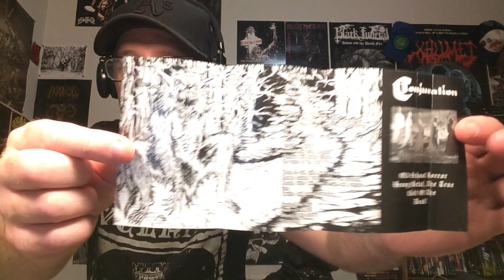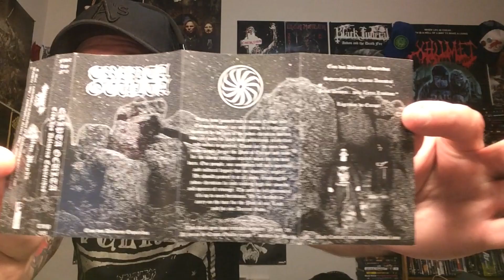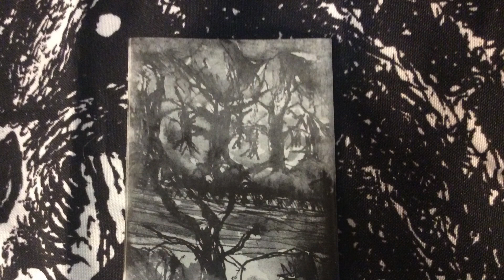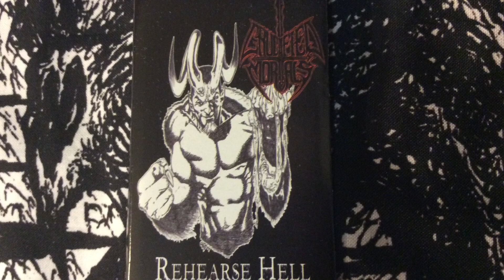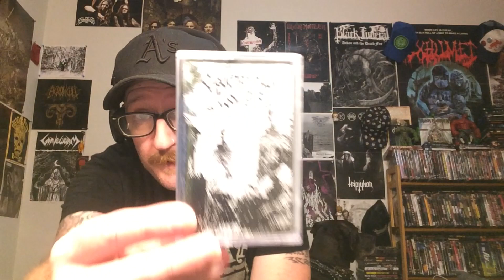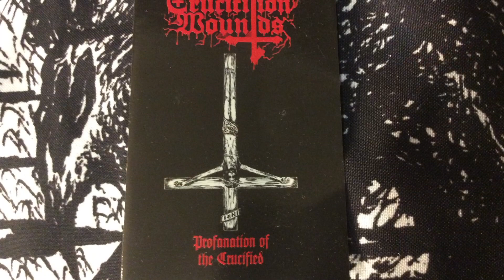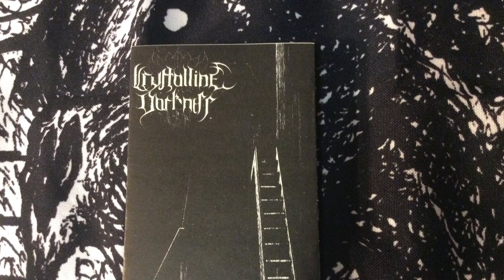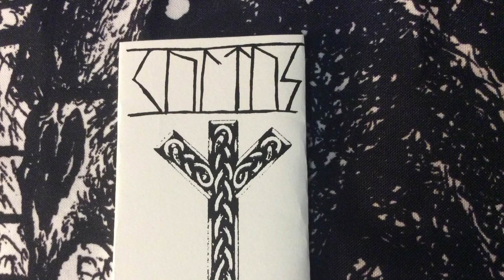Tape Collection 10: Dirty Black Metal...Not Entirely Without Controversy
Hey guys, I hope you find some new music to check out, or even buy. A lot of this is available to stream right here on YouTube.